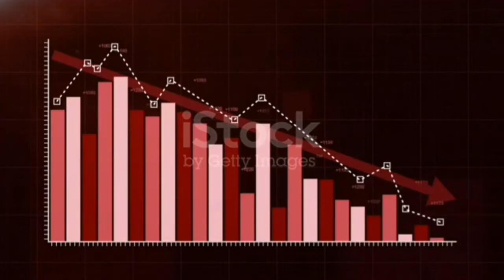Today Onion TN Kerala Export delivery Price 10.7.2021 | SILVER SKY NASHIK | இன்றைய வெங்காயம் விலை